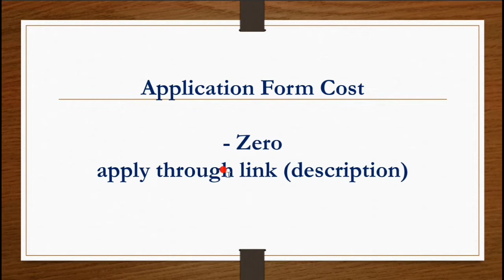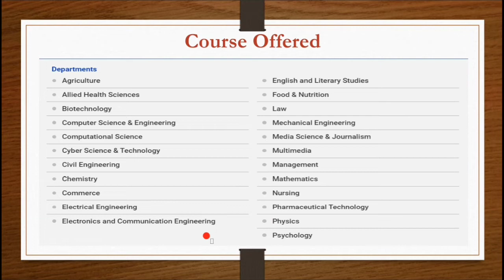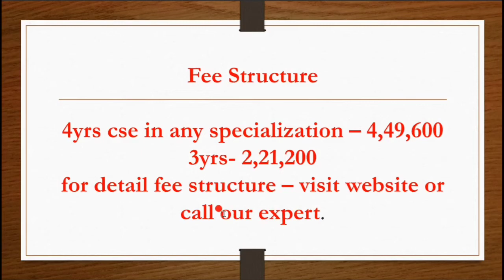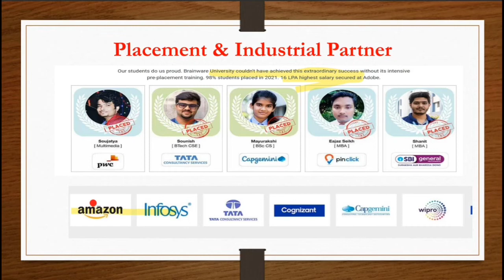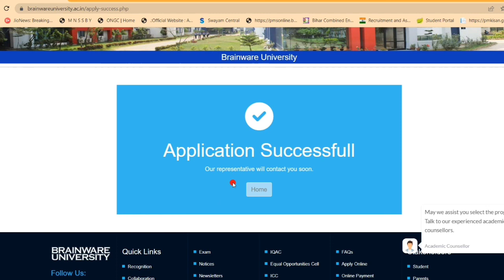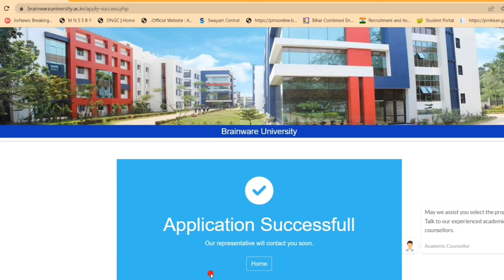Brainware University, Kolkata Admission 2022!Brainware University admission form 2022!College Review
Dear Candidate Apply Brainware University, Kolkata
Application Form ( Highest Package – INR 16 LPA ) For B.tech,
BCA, BBA, B.Sc, B.Pharma, MBA, M.C.A  and many more .